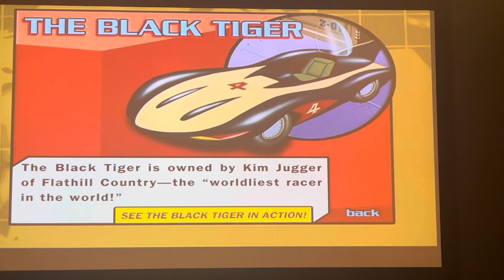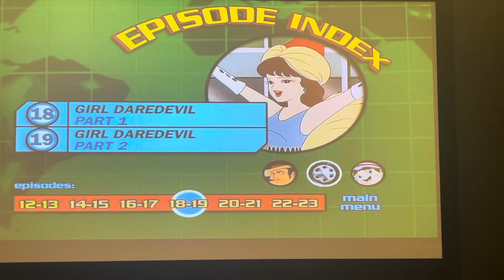Speed Racer (The Facts About Cars That Was In Behind The Scenes)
Good Evening, Everyone, It Is 5:55 PM ET, In This Video, I’m Uploading A New Video About Speed Racer.

The Facts About Cars, And Who Was In Behind The Scenes, When I Was Growing Up In Charlotte NC, I Was Studying About Speed Racer’s Rivalry Cars That Was Used From Episodes From 12-23.